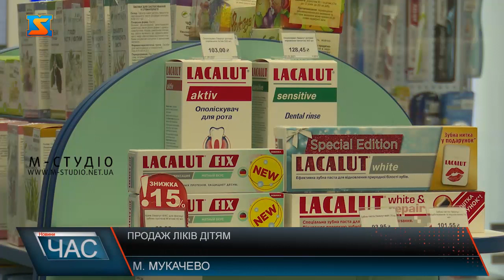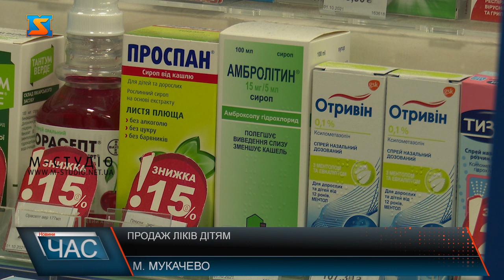Продаж ліків дітям. Штрафи та заборони.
В Україні запровадила штрафи за продаж  дітям лікарських засобів. За реалізацію медикаментів неповнолітнім аптеки будуть змушені заплатити до 5 тисяч гривень штрафу. Верховна Рада ухвалила закон, який передбачає адміністративну відповідальності за продаж лікарських засобів малолітнім особам. Тобто працівники аптеки в разі продажу ліків дітям повинні оплатити штраф. Також оприлюднили суму, яку повинна сплатити аптека, що порушила цей закон. Діти молодше 14 років мають змогу придбати в аптеці лише окремі види вітамінів. Пані Марина каже, що продаж медичних засобів дитині без документів, що засвідчують її вік неможливий. В єдиному випадку, лікарські засоби продають школярам, якщо ті досягли віку 16 років. Але з умовою, що про це повідомить вчитель або шкільна медсестра. Також умовою продажу медикаментів є наявність відповідного рецепту. Тож заради безпеки дітей при покупці засобів працівники аптеки повинні відповідально перевіряти документи покупця та надавайте препарати  лише за рецептом.